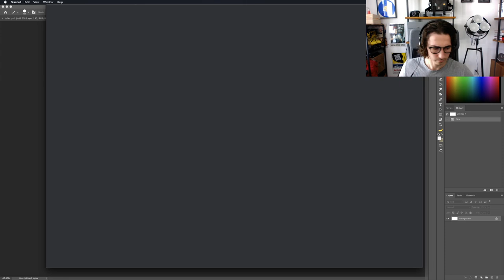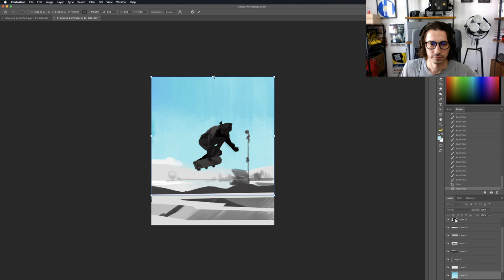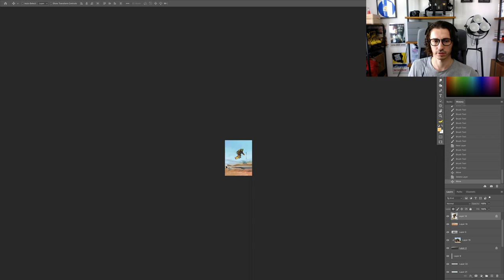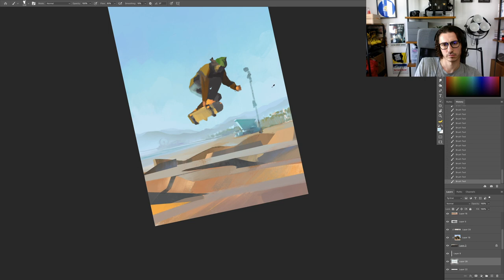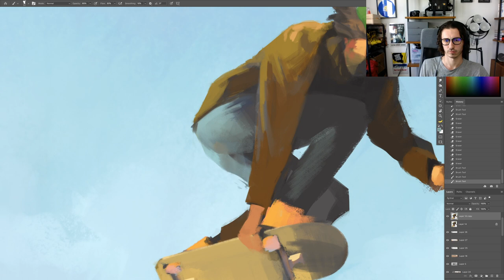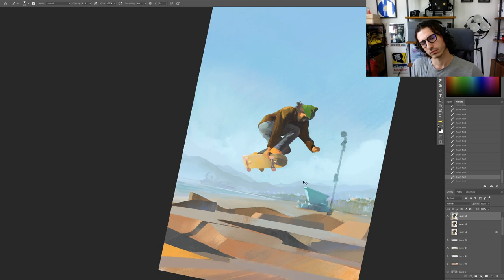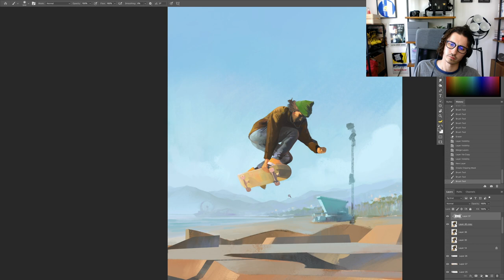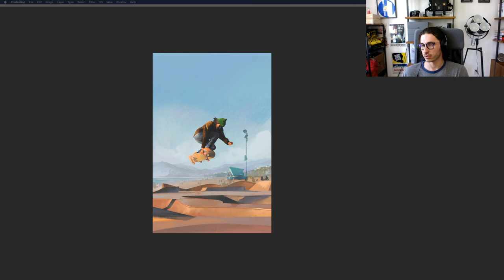ArtStreamLive! Study - SkaterBoy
Запись стрима, которые я регулярно подрубаю на Твиче.
Это стадик, в качестве референса я использовал фотографию Nökkvi Knarrsson.

VOD one of my streams that I regularly do on Twitch.
This is just a study, as a reference I used a photo of Nökkvi Knarrsson.